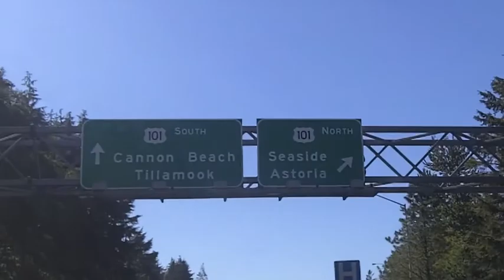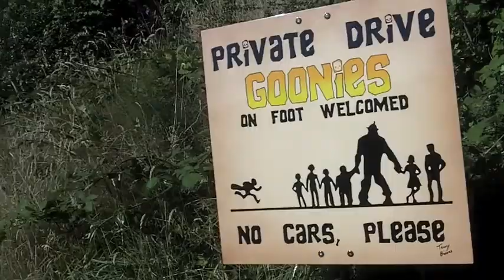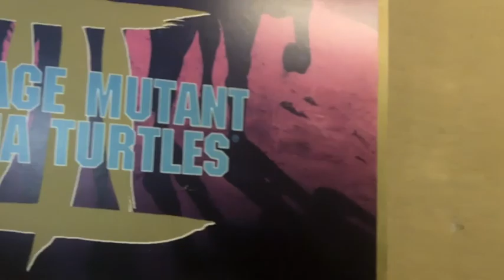Deadly Movies Vlog Episode 5 Goonies Location Special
Making my inner eight year old proud by visiting locations from The Goonies and attempting a handful a recreations. Goonies never say die.

Google Deadly Movies for more horror, sci-fi, and other randomness.